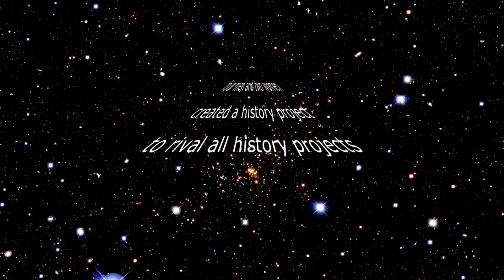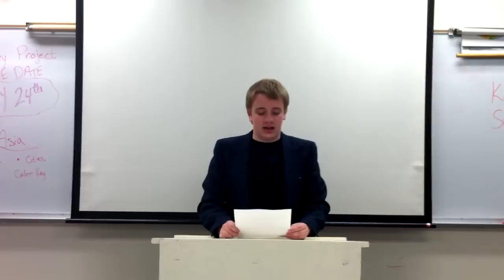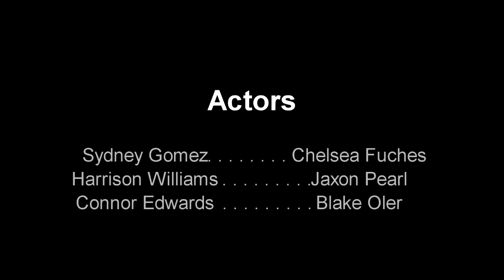60s Decades Project